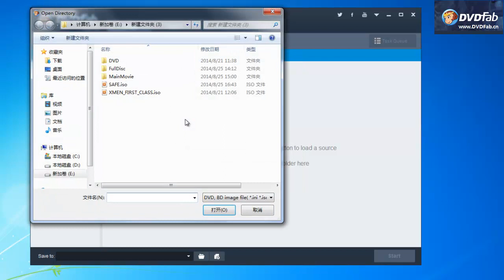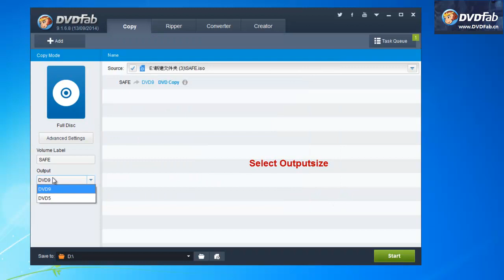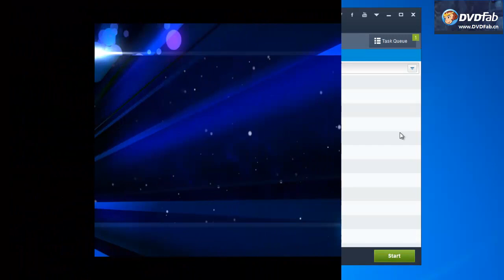DVD9 to DVD5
DVDFab perfect copy DVD9 to DVD5. Save time, save money.